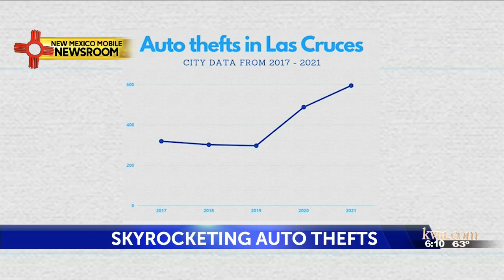Auto thefts increase for third year in a row in Las Cruces